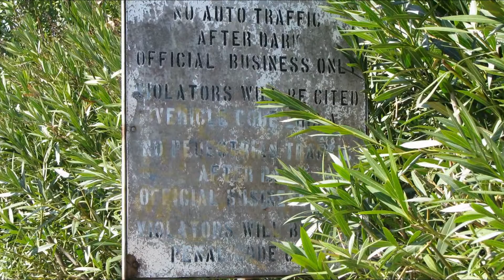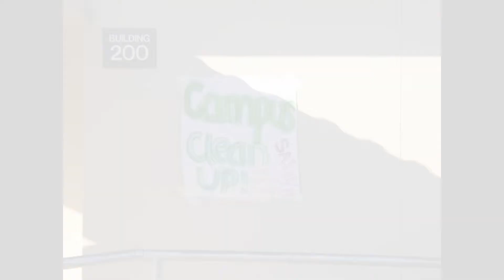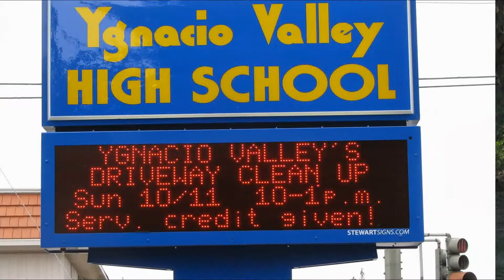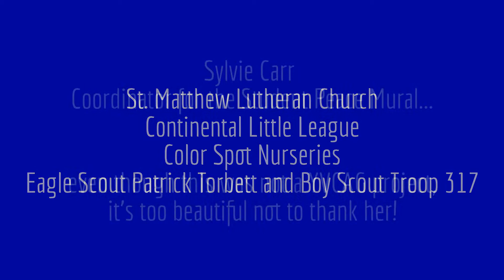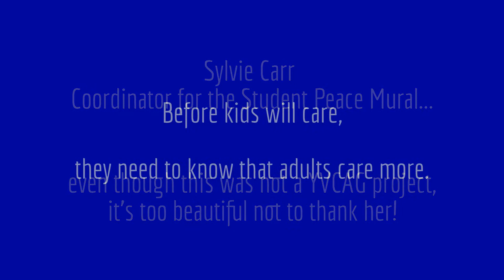Ygnacio Valley Community Action Group, 2007 - 2010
This is an overview of three years of work to rehabilitate a neglected fifty-year-old high school campus in Concord, California.  This experience was especially rewarding for me, and I'd like to thank the hundreds of people who donated thousands of hours to make Ygnacio Valley High School a better place for our children.

The Ygnacio Valley Community Action Group was envisioned as a collaborative effort linking school and district administration, staff, students, parents, alumni, community groups and businesses to make capital and curb appeal improvements to boost morale and community pride.  All students received service credit for their efforts.

2007 projects included general assessment of campus conditions and capital improvement work from the school district, partnership with Citi Group Global Community Day volunteers to undertake our first collaborative campus cleanup, and partnership with Frank Kluber, landscape designer, to develop a comprehensive design plan.

2008 saw the installation of new tennis court fencing and partnering with Comcast employees on their biggest one-day Comcast Cares community give-back to plant mature trees and install decomposed granite in the parking lot medians.  Work developing the property for a new community garden was in full swing with help from the Monument Corridor Community Garden Action Team, students and community groups helped in rehabilitating and cleaning 1,600 lockers, and we continued our year-round campus cleanups.

The highlight of 2009 was the long-awaited installation of the school's new electronic marquee and dedication ceremony, more campus cleanups including a collaboration with members of St. Matthew Lutheran Church to cut back the overgrown oleanders in the school driveway, and a "Warrior Pride" clean up on the last day of school to assist the teaching staff, and continued work on the community garden.

2010 projects included sewing tears in the fragile aging curtains on the school's multi-use performance stage, coordinating collection drives for brooms and dustpans for teachers, having the district reconnect severed water lines to support new landscaping efforts, district-level clean up to remove heavy debris from back of campus and an Eagle Scout project to replace landscaping in front of the tennis courts.

Ygnacio Valley Community Action Group
Founder and Program Manager, Teresa Torbett
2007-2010